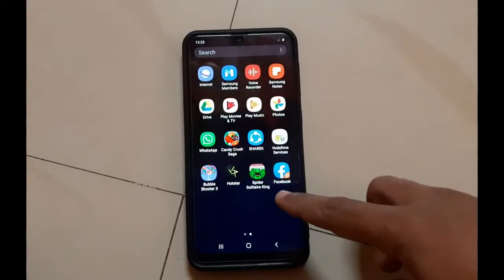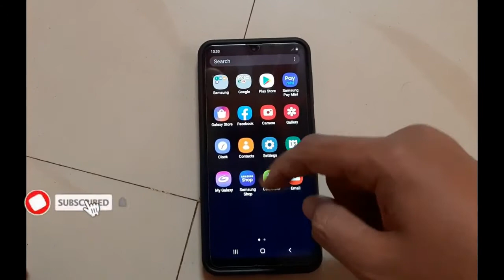how to enable dual apps for samsung mobiles A10, A20, A30, A50, J7, A7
and any all samsung device

how to enable dual apps all SAMSUNG device